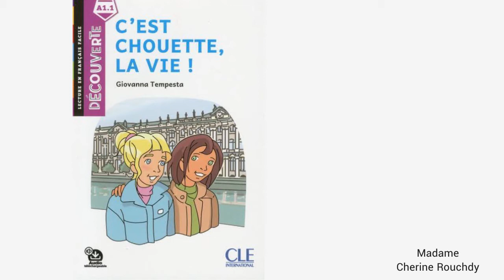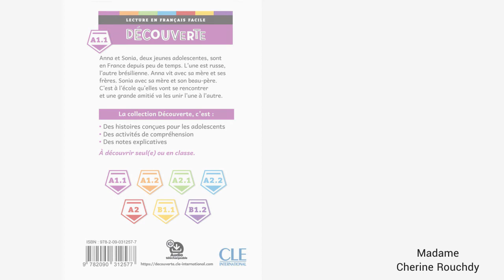Decouverte du roman(4prim)